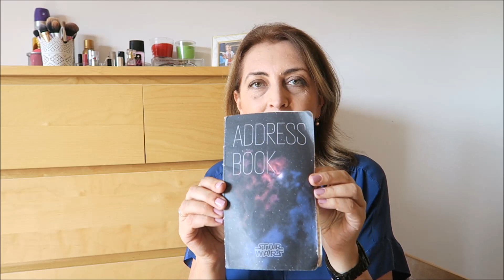Ce se afla in geanta mea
Un clasic al YouTube-ului: Ce se află în geanta mea :)